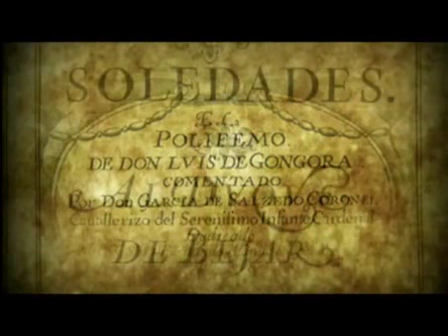La más bella niña (Luis de Gongora) Paco Ibañez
La más bella niña
De nuestro lugar,
Hoy viuda y sola
Y ayer por casar,
Viendo que sus ojos
A la guerra van,
A su madre dice,
Que escucha su mal:

Dejadme llorar
Orillas del mar.

Pues me distes, madre,
En tan tierna edad
Tan corto el placer,
Tan largo el pesar,
Y me cautivastes
De quien hoy se va
Y lleva las llaves
De mi libertad,

Dejadme llorar
Orillas del mar.

En llorar conviertan
Mis ojos, de hoy más,
El sabroso oficio
Del dulce mirar,
Pues que no se pueden
Mejor ocupar,
Yéndose a la guerra
Quien era mi paz,

Dejadme llorar
Orillas del mar.

No me pongáis freno
Ni queráis culpar,
Que lo uno es justo,
Lo otro por demás.
Si me queréis bien,
No me hagáis mal;
Harto peor fuera
Morir y callar,

Dejadme llorar
Orillas del mar.

Dulce madre mía,
¿Quién no llorará,
Aunque tenga el pecho
Como un pedernal,
Y no dará voces
Viendo marchitar
Los más verdes años
De mi mocedad?

Dejadme llorar
Orillas del mar.

Váyanse las noches,
Pues ido se han
Los ojos que hacían
Los míos velar;
Váyanse, y no vean
Tanta soledad,
Después que en mi lecho
Sobra la mitad.

Dejadme llorar
Orillas del mar.